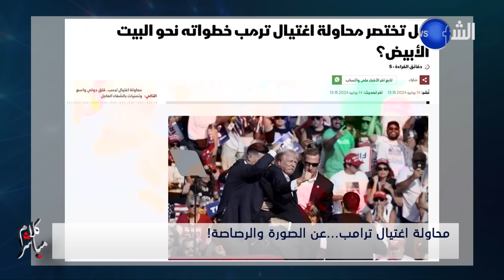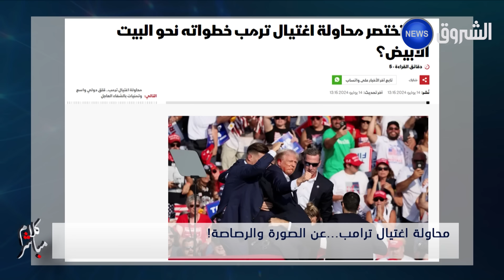كلام مباشر | ترامب ومسرحية القناص.. كم يعيش الجزائريون؟ وسجاتي التيارتي يتألق عالميا!